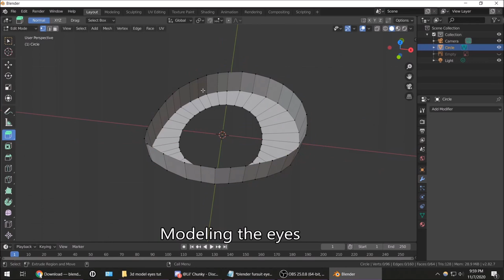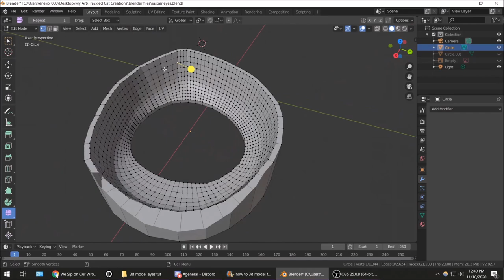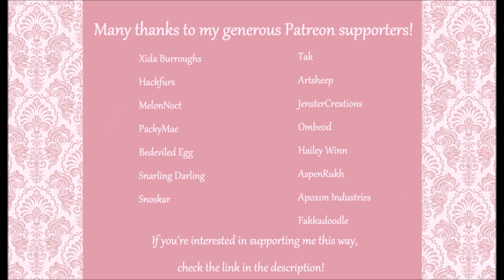The Making of Jasper 5 | Fursuit Timelapse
Here's part 5 of making my first fullsuit! I tackle the backpack wings, armsleeves, and follow me eyes in this part.